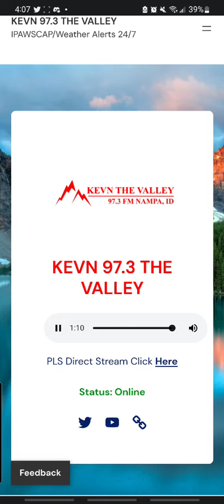FOUND... EAS Tennessee AMBER Alert (02/07/23) KEVN Relay from KWAM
Tennessee AMBER Alert CAE relayed on KEVN.
this will not count as an EAS Capture.